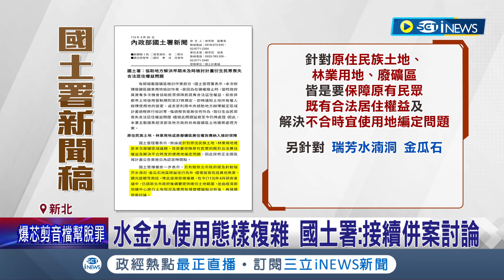準總統賴清德萬里老家用地爭議出現解方! 國土署擬依原民特定區變更用地 中幅里長:盼一視同仁 國土署:接續併案討論｜記者 羅珮瑜 江柏緯｜【台灣要聞】20240430｜三立iNEWS